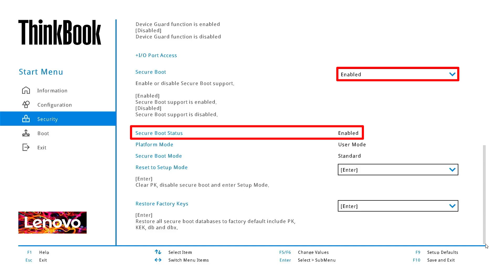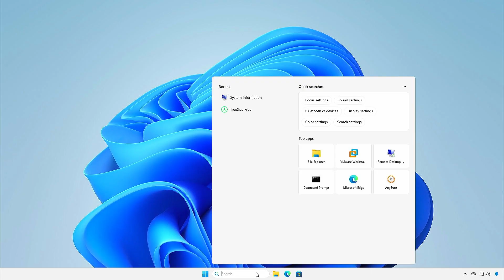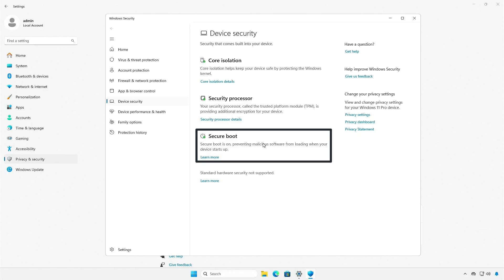[Lenovo] How To Fix Secure Boot Enabled But Secure Boot Status Disable On Lenovo Laptops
If your **Lenovo laptop** shows **Secure Boot Enabled** in BIOS but the **Secure Boot Status is Disabled**, it means Secure Boot isn’t fully activated. This usually happens when the system is in Setup Mode or missing proper keys. In this guide, I’ll show you how to correctly configure BIOS settings and activate Secure Boot so it works properly on Windows 10 and Windows 11.

**Related Titles:**

* Fix Secure Boot Enabled But Status Disabled on Lenovo Laptop
* How to Activate Secure Boot on Lenovo BIOS
* Lenovo Laptop Secure Boot Not Active – Easy Fix
* Windows Reports Secure Boot Disabled on Lenovo Laptop
* How to Pass Secure Boot Check on Lenovo Devices
* Enable and Activate Secure Boot in Lenovo UEFI BIOS
* Lenovo Secure Boot Troubleshooting Guide
* Fix Secure Boot Issues on Lenovo ThinkPad/IdeaPad
* Secure Boot Setup Mode Fix for Lenovo BIOS
* Lenovo Laptop Secure Boot Not Working in Windows 11
* Properly Configure Secure Boot in Lenovo BIOS
* How to Fix Secure Boot Status Disabled in Lenovo UEFI
* Lenovo BIOS Secure Boot Not Active Fix for Windows 11
* Solve Secure Boot Problems on Lenovo Laptops
* How to Enable Secure Boot Support on Lenovo Devices